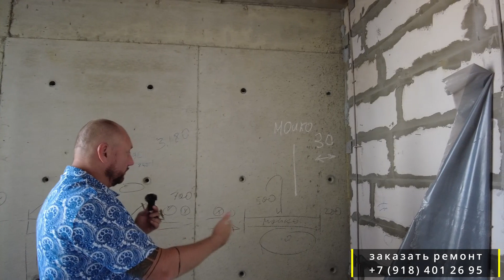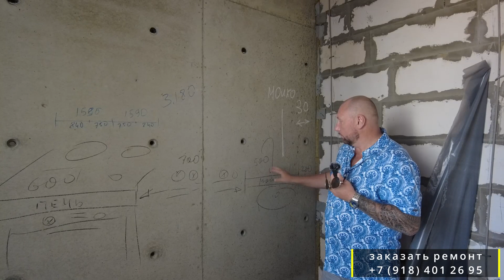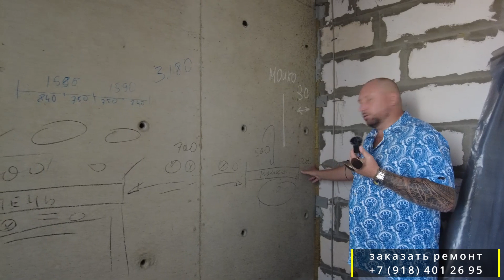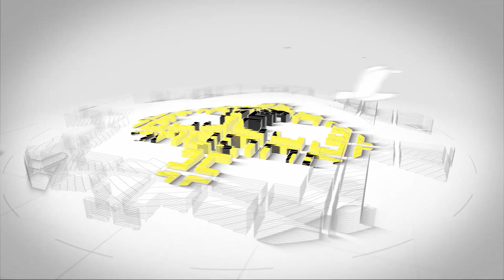ЖК Альпийский квартал Сочи 36м2. Планировочное решение и спорные вопросы с заказчиками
Ведь только доверие, залог благополучного сотрудничества!